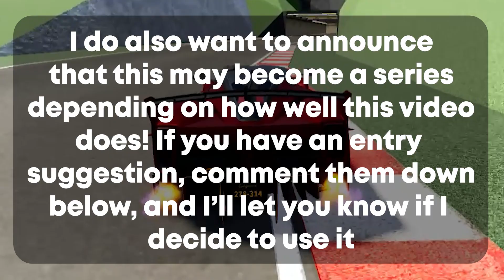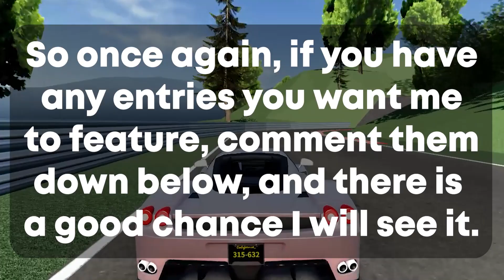🔥What Your Favorite Car Says About You🔥 **Driving Empire Edition**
In this video I remake "What Your Favorite Car Says About You".
Special Thanks to Mal(ZachRixo) for supporting this project with his work!